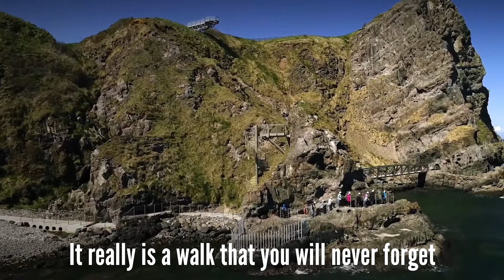Gobbins Reopens to visitors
The Mayor of Mid & East Antrim, Cllr Peter Johnston, had the absolute pleasure to be able to welcome visitors back to what can only be described as one of the most unforgettable days out you will ever have in your lifetime.

The Gobbins Coastal Path is more than a walk, it is an experience like no other and is just one of the many beautiful tourist attractions within the borough that are open and ready to welcome visitors again.